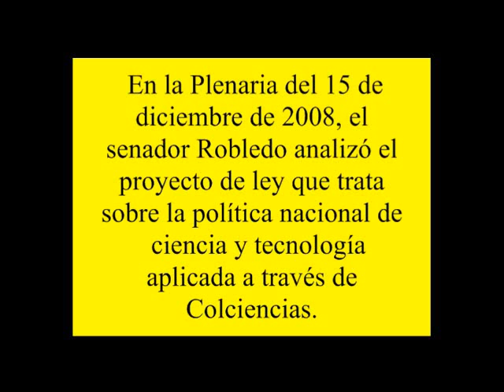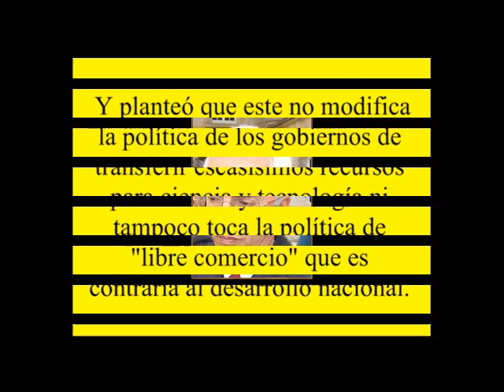Desinteres del gobierno ciencia y tecnologia 15 dic 2009 1 2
En la Plenaria del 15 de diciembre de 2008, el senador Robledo analizó el proyecto de ley que trata sobre la política nacional de ciencia y tecnología aplicada a través de Colciencias. Y planteó que este no modifica la política de los gobiernos de transferir escasísimos recursos para ciencia y tecnología ni tampoco toca la política de "libre comercio" que es contraria al desarrollo nacional.